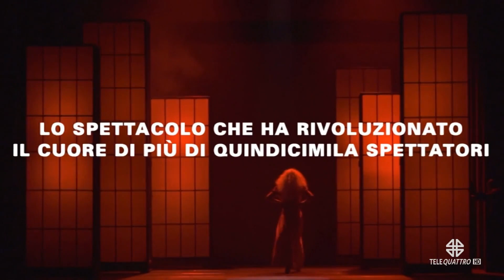IL ROSSETTI | 06/04/2023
IL ROSSETTI | 06/04/2023 - Produzione MEDIANORDEST - Segui Telequattro anche sul digitale terrestre! Visita il sito